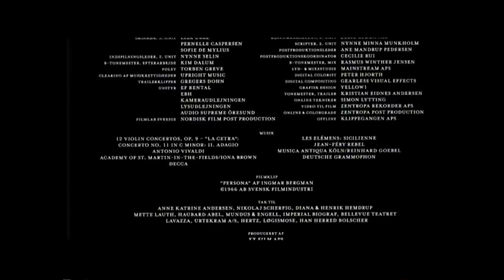"Daisy Diamond" - by Simon Staho, w. Noomi Rapace, Trine Dyrholm.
Director: Simon Staho.

Cast: Noomi Rapace, Trine Dyrholm, Sofie Gråbøl, Thure Lindhardt a.o.

Synopsis:
Anna dreams of one thing only: making it as an actress. Without telling her family, she moves to Copenhagen to pursue her secret dream. But fate has something else in store for her. She becomes pregnant and has a baby girl. Though she struggles to give her daughter a good start in life, she ultimately fails to unite her dream of acting with a safe and loving environment for her child, culminating in a desperate act that has fatal consequences for Anna and her daughter.